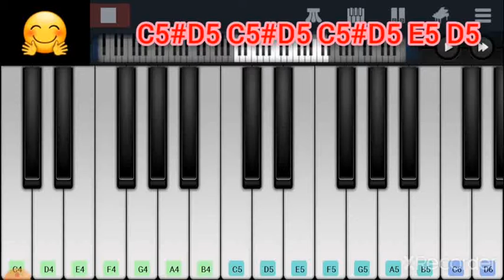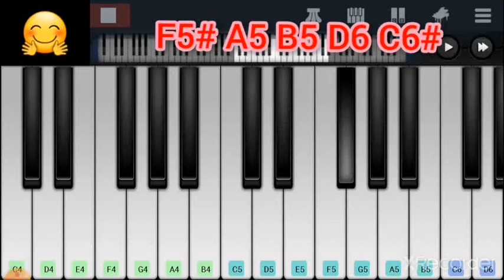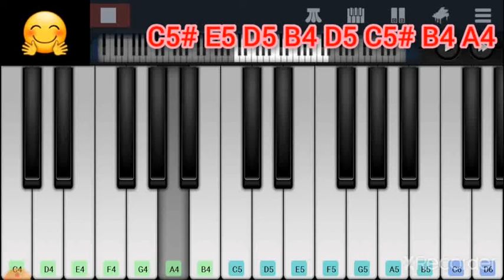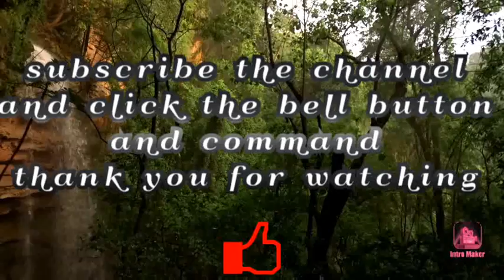Mayakkam enna|movie|theme music|keyboard notes|with|perfect piano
keerthana music

Mayakkam enna keyboard notes with perfect piano ♡♡♡◇◇◇

Keyboard music with k dj🤞🤞🤞

Support to my channel views 😊♡♡♡